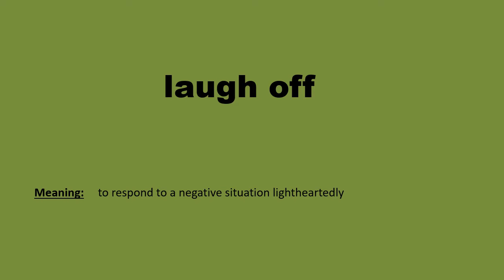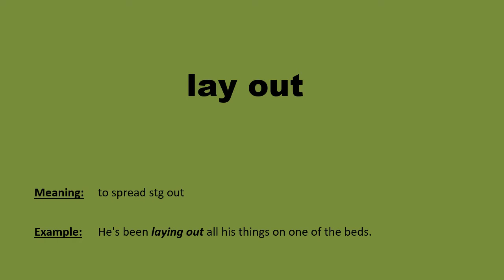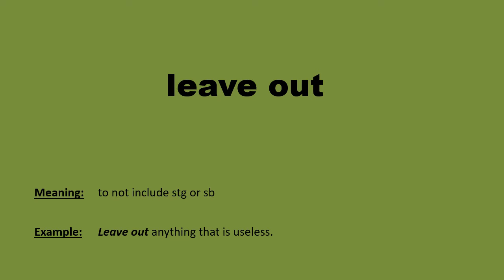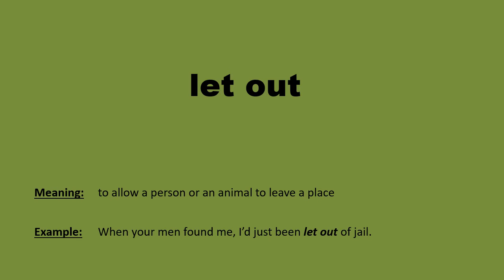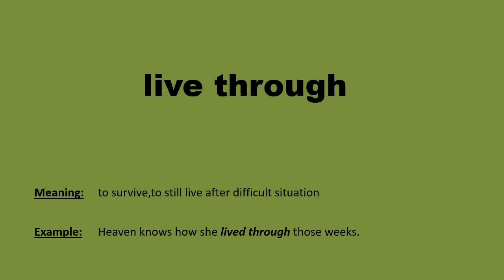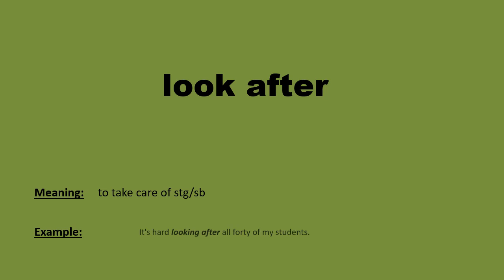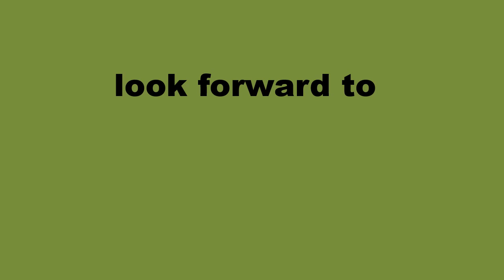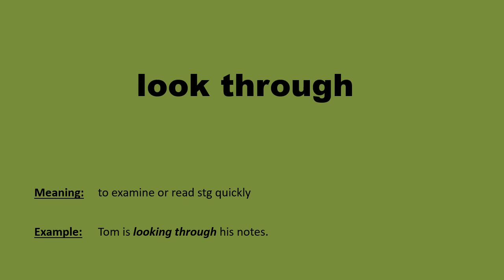English Phrasal Verbs in Example Sentences - L - (İngilizce Phrasal Verbs Örnek Cümlelerle)